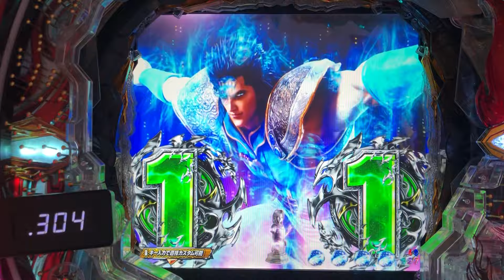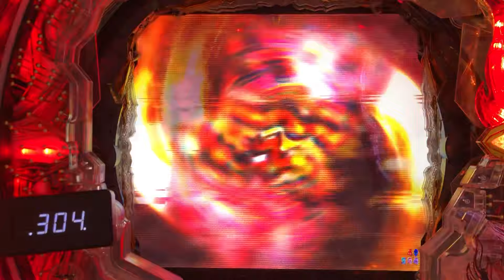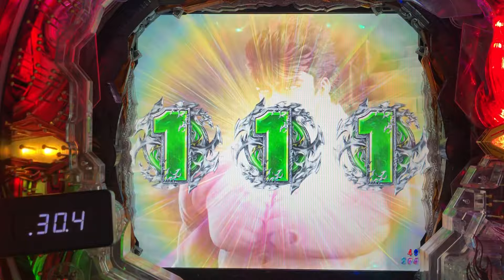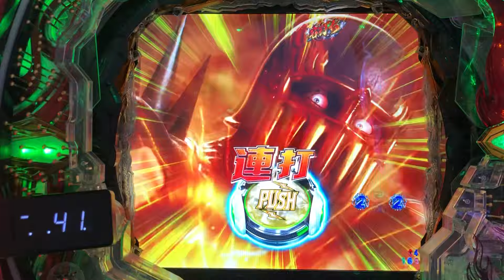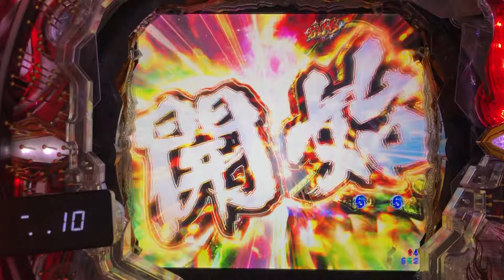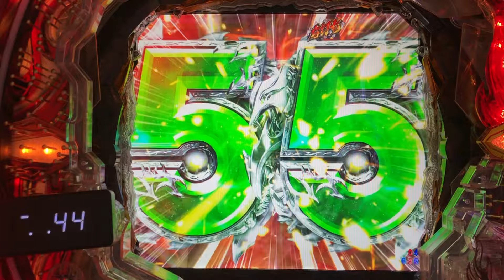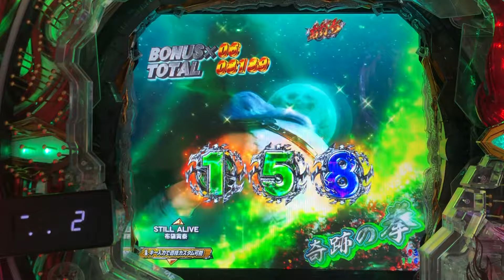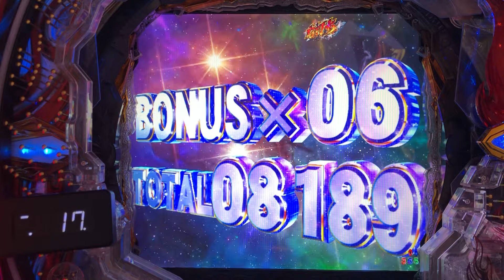【P北斗の拳9闘神：160】永遠のライバル？…またしても、連荘ストッパー「ジャギ」現る！？